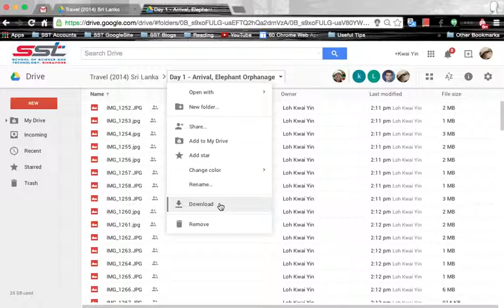(2b) GoogleDrive - Download Individual Folder